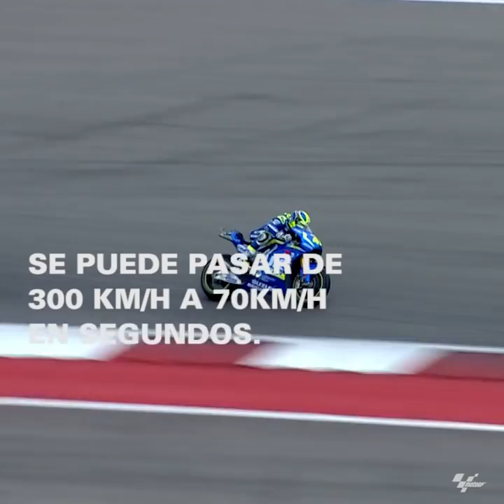¿Qué tipo de lesiones sufren los pilotos de MotoGP (TM)? - HOPE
El Dr. Mir, del Hospital Quirónsalud Barcelona, es el responsable de que las manos de los mejores pilotos de Moto GP (TM) no vuelvan a fallar. Su especialidad es el síndrome compartimental crónico, una lesión cada vez más común en esta disciplina deportiva.